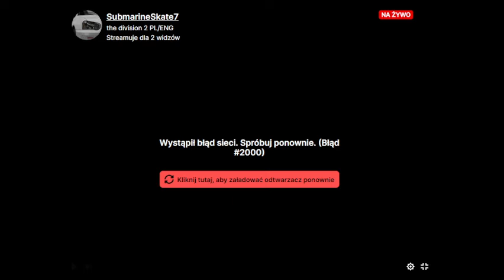Tom Clancy's Ghost Recon: Breakpoint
Hej witam Ponownie i jak obiecywałem jeśli wam się spodoba ostatni materiał dodam  nowy i jest tak że nie ma co się rozpisywać  zapraszam do Obejrzenia wideo z mojej kolejnej rozgrywki z Tom Clancy's Ghost Recon: Breakpoint.
Jeśli ci się spodoba ta lub poprzednia rozgrywka zostaw Suba, Łapkę w górę
a jeśli jesteś posiadaczem Konsoli X box Możesz mnie dodać Do znajomych przy czym będzie możliwość pograć wspólnie w Tom Clancy's Ghost Recon: Breakpoint lub The Division 2 czy Forza horizon 1,2,3,4,5 czy nawet w gta 5 lub inne tytuły
Mój Gamer Tag SubmarineSkate7
i zapraszam na moje strony na facebook
Drift Ekipa Polska - DEP
oraz
Granie z SubmarineSkate7
Hej Czesć Pozdrawiam